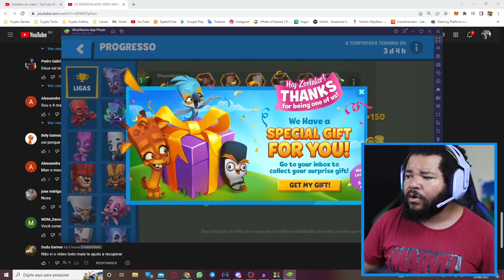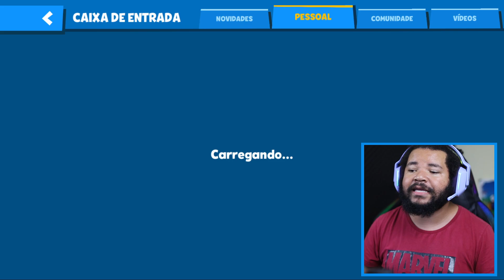URGENTE!! PRESENTE GRÁTIS PARA TODOS PEGA JÁ O SEU! ZOOBA: Jogo de Batalha Animal!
Pessoal, o Zooba deu um presente grátis para todos os jogadores do zooba, espero que você use o seu com sabedoria! Já abriu o jogo hoje?

✏️PROJETOS PESSOAIS✏️